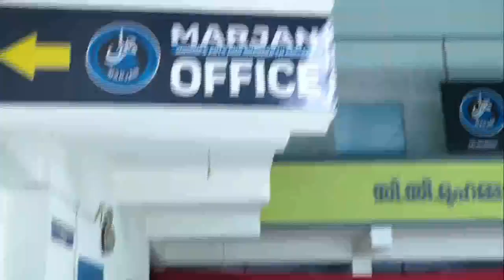കേൾക്കാതെ പോകല്ലേ ( നമ്മുടെ പെണ്മക്കളെ എങ്ങനെ വളർത്താം ) ഡോ: ബഹാഉദ്ദീൻ നദ്‌വി ഉസ്താദ്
നമ്മുടെ പെൺമക്കളുടെ ജീവിതം